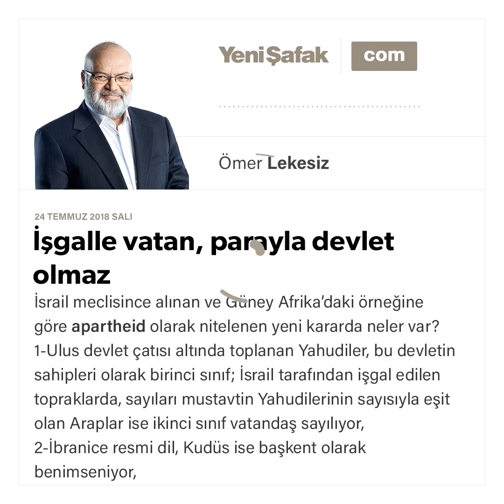Ömer Lekesiz-İşgalle vatan, parayla devlet olmaz-24.07.2018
İsrail meclisince alınan ve Güney Afrika’daki örneğine göre apartheid olarak nitelenen yeni kararda neler var?

1-Ulus devlet çatısı altında toplanan Yahudiler, bu devletin sahipleri olarak birinci sınıf; İsrail tarafından işgal edilen topraklarda, sayıları mustavtin Yahudilerinin sayısıyla eşit olan Araplar ise ikinci sınıf vatandaş sayılıyor,